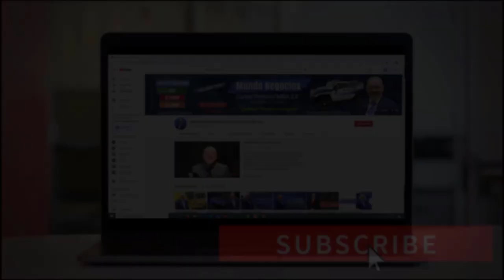NUEVA LEY para BENEFICIARSE Del CRÉDITO FISCAL por OPORTUNIDAD de TRABAJO | Últimas Noticias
2. Comenta en los Videos la Mayor Cantidad de veces  ✅
3. Comparte Nuestros Videos a sus Amigos o Familiares ✅
4. Darle LIKE al Video ✅

Todos sabemos, que los créditos fiscales son muy beneficiosos. Ahora en el caso de las empresas cuando contratan a un miembro, estas podrán reclamar el Crédito Tributario por Oportunidad de Trabajo federal (WOTC). Si desea saber sobre este tema, no se despegue de su pantalla. Bienvenidos!

PÁGINA OFICIAL DE CARLOS RAMIREZ EN FACEBOOK